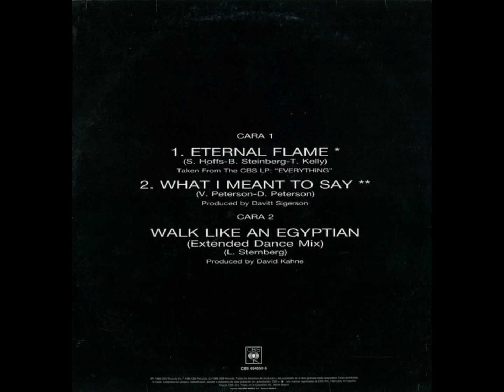The Bangles - Eternal Flame (Orchestral Versión) (B. Steinberg) (2009) (Spain)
Eternal Flame (Orchestral Versión) · The Bangles

Eternal Flame

Composer, Lyricist: Susanna Hoffs
Guitar, Vocal: Susanna Hoffs
Background  Vocal, Guitar: Vicki Peterson
Background  Vocal, Drums: Debbi Peterson
Composer, Lyricist: Tom Kelly
Background  Vocal, Bass: Michael Steele
Composer, Lyricist: Billy Steinberg
Classical  Guitar: David Lindley
Keyboards: Phil Shenale
Producer: Davitt Sigerson
Recording  Engineer: John Beverly Jones
Mixing  Engineer: Frank Filipetti
Assistant  Engineer: Joe Schiff
Assistant  Engineer: Ken Felton